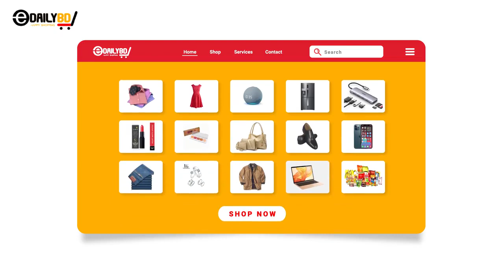Online Ads Bengali Professional Voice-Over | SI Farhad | Voice of SI Farhad